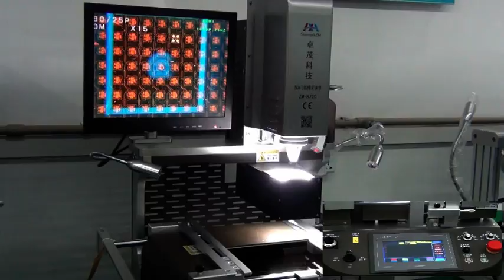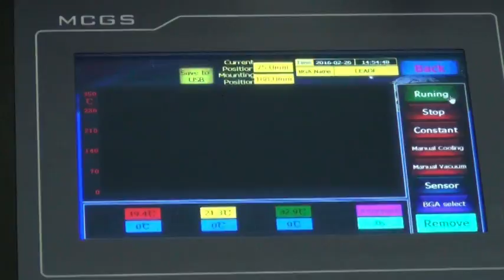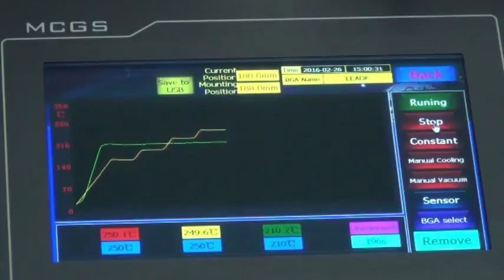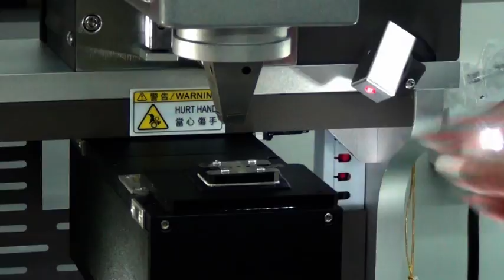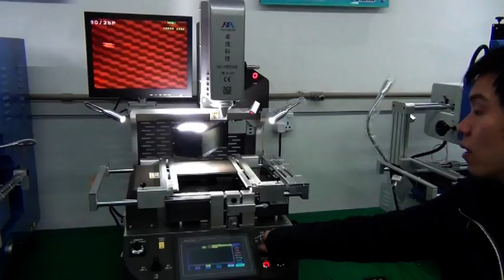zhuomao high automatic LED display repair machine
led screen repair LED repairing led repair service led repair  led bulb repair led screen repair